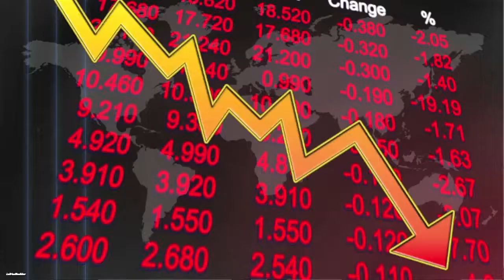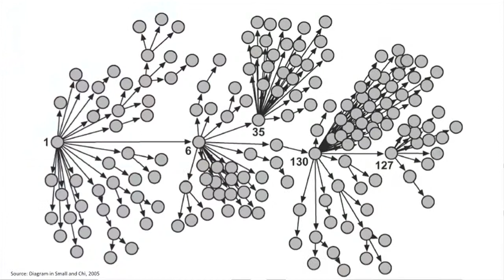Ideas Labs | Building Resilience against Systemic Risks | Ian Goldin